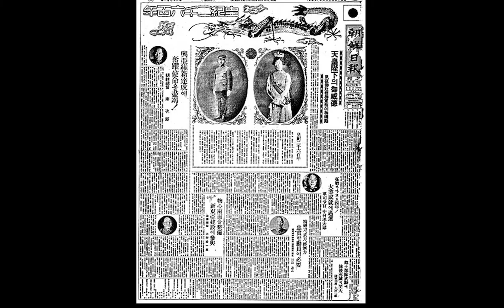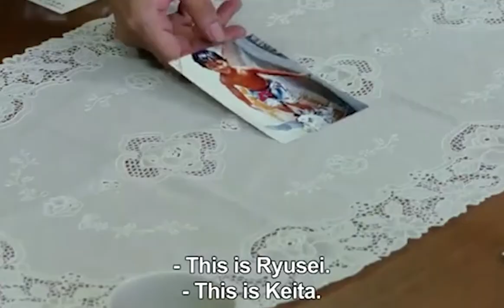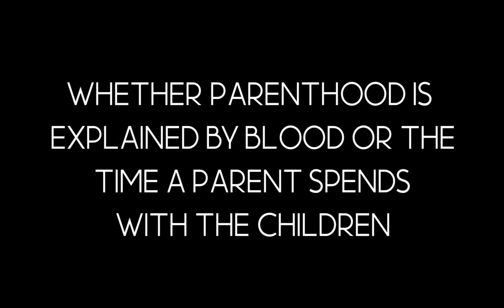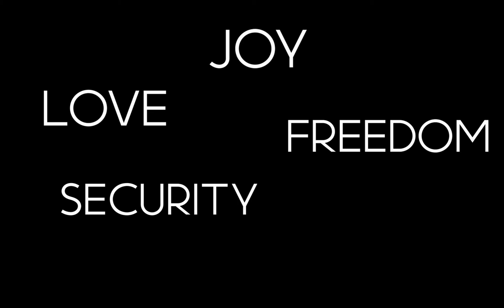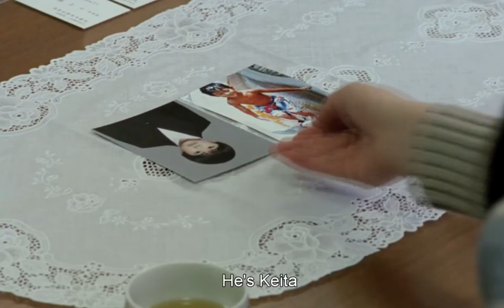Audiovisual essay Japanese Cinema